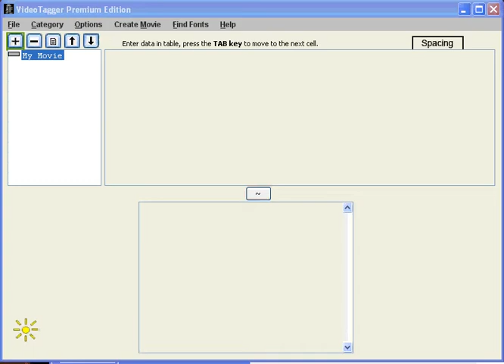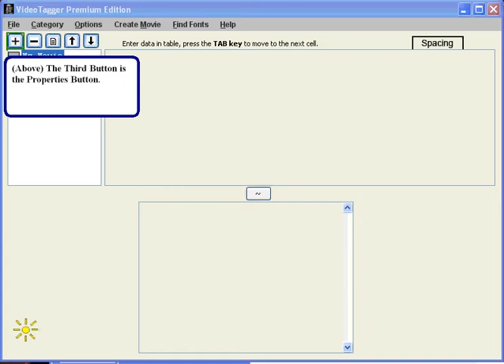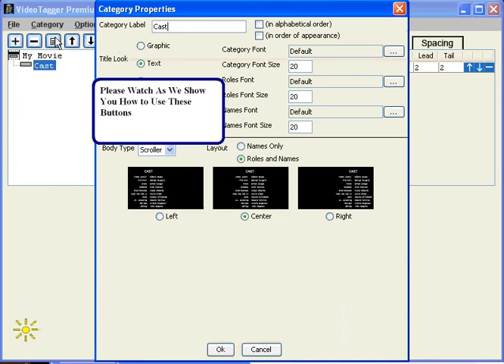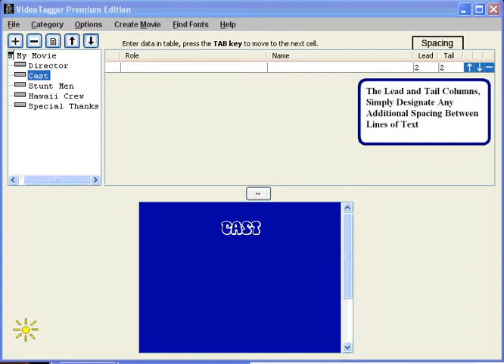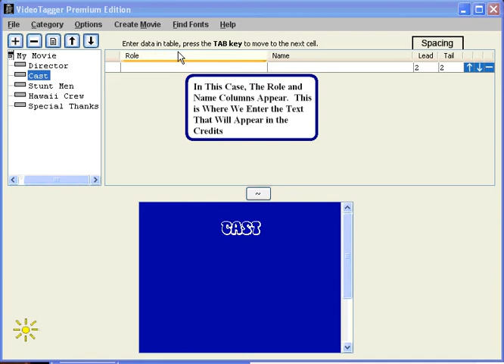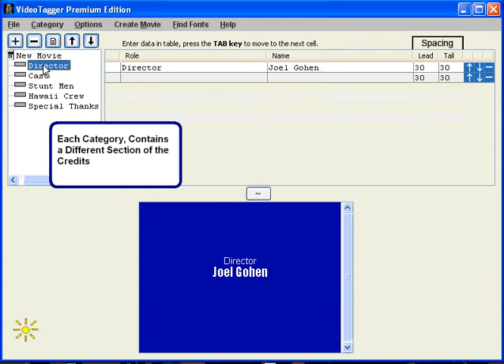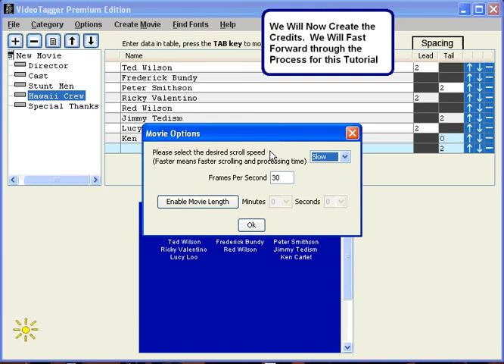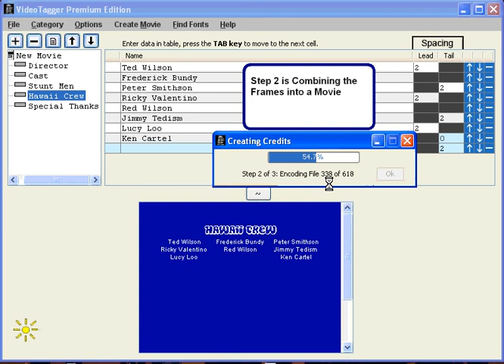How to Make Movie Credits or Titles - Main Screen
How to Use VideoTagger to Create Movie Credits.